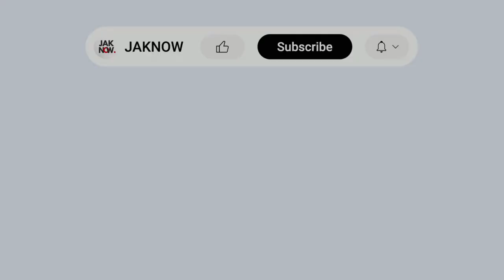RUMOR PERSIJA • Miftah Anwar Sani • Profil, Skill, Goal, Assist 2023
Miftah Anwar Sani skill 2023 chapters
00:00 JAKNOW
00:10 Profil - Statistik Miftah Anwar Sani
00:24 Dribbling - Passing
01:20 Assist - Goal
02:08 Intercept - Clearance dll
03:11 Long Pass
03:36 Miftah Anwar Sani di Timnas

Miftah Anwar Sani menjadi rumor pemain baru Persija Jakarta selanjutnya. Bek kiri 27 tahun ini sebelumnya juga dikaitkan dengan PSS Sleman.

Backsound:
Track: Sunspots · Jeremy Blake

Sepakbola Indonesia • Berita • Skill Pemain • Tim Nasional • Liga 1 • Persija Jakarta & Klub-Klub Lainnya • Link Streaming Gratis